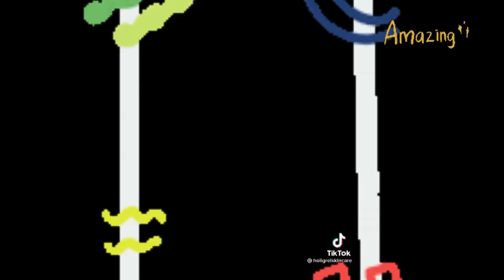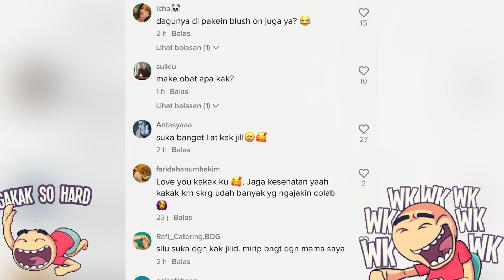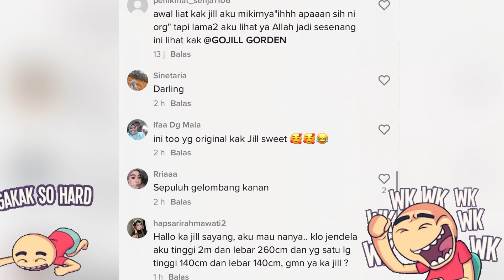Awal Mula Kak Jill Jualan Gorden Hingga Viral Banget di Tiktok !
Gara gara ini kk jill viral dan collab dimana mana !!

Sehat sehat terus ya kak jill
Semoga selalu menghibur !!